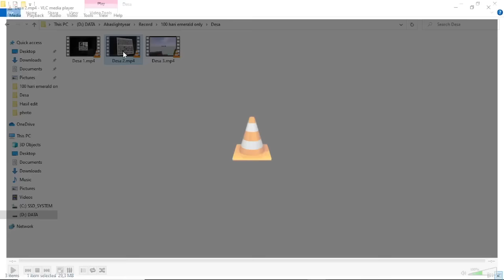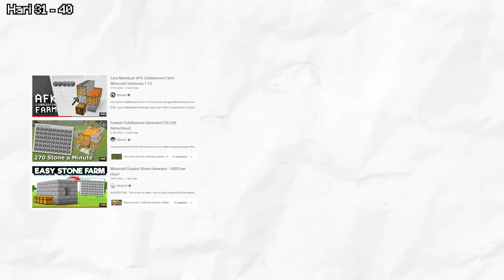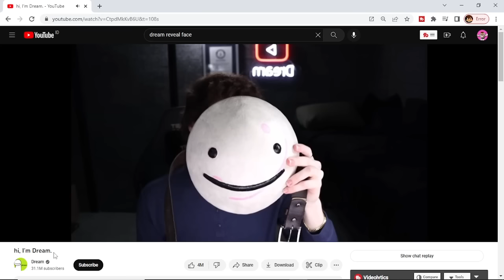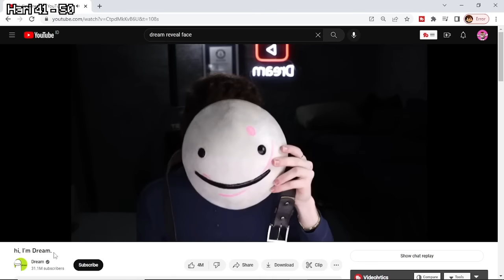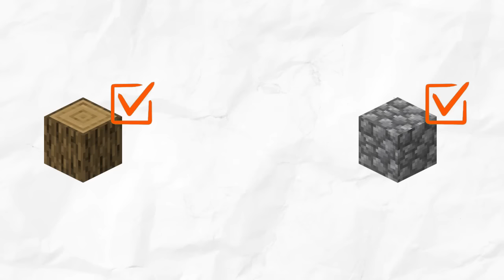100 Hari di Minecraft Tapi Cuan Only alias Emerald Only!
100 Hari Minecraft Tapi Cuan Only alias Emerald Only!

Apakah akan sulit atau malah jadi mudah? Bagaimana perjalananku? Tonton sampai habis ya dijamin ngakak! kayanya sih haha
• Resource Pack :
Night Vision
• Shader :
KUDA Shader
• Versi :
Minecraft 1.19.1 (Fabric)

Ayo Bantu Channel Gaming ini untuk berkembang dengan

Jangan lupa juga untuk ikutin Sosial Mediaku yang lain:
Track Info:
MokkaMusic - Simple Plan
Sampai jumpa di Video lainnya